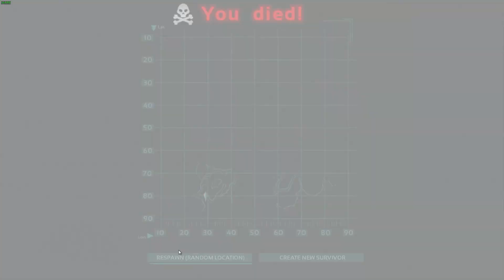[ARK: Survival Evolved] Gameplay - Dead Again!!(Let's Play,Walkthrough)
Well it happened again. Maybe this time we can actually stay alive in ARK: Survival Evolved?!